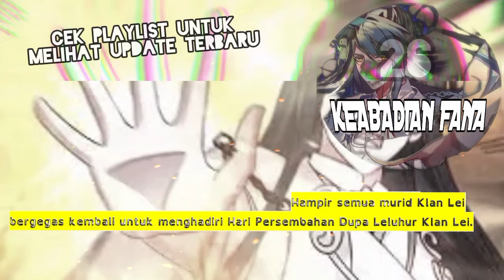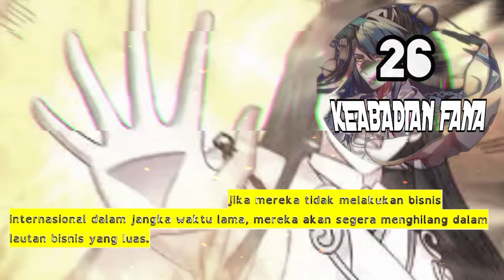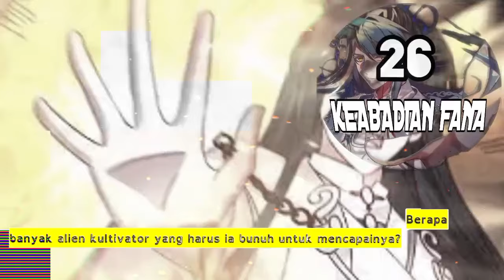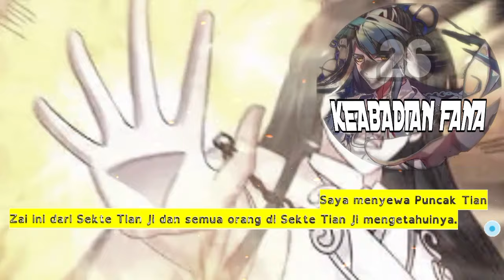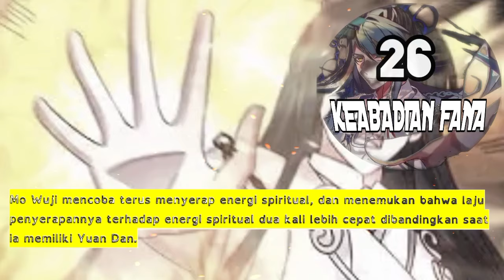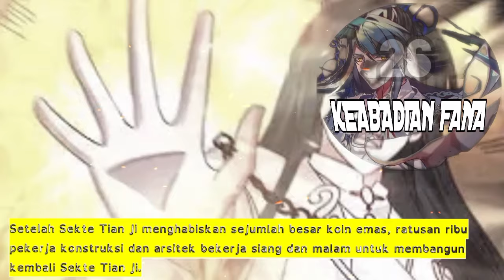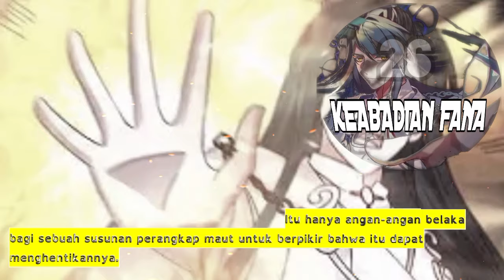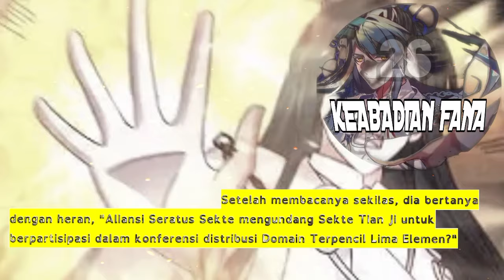Keabadian Fana season 26